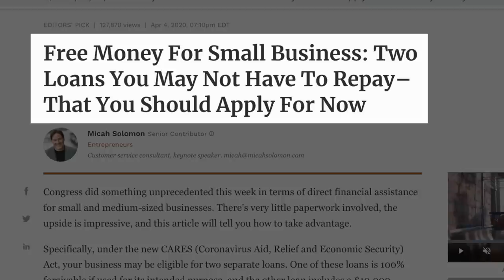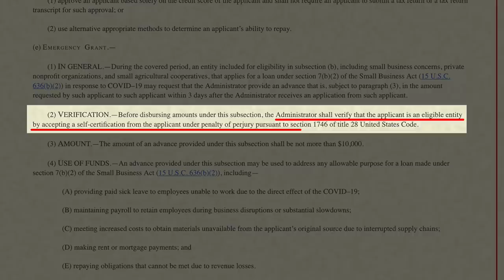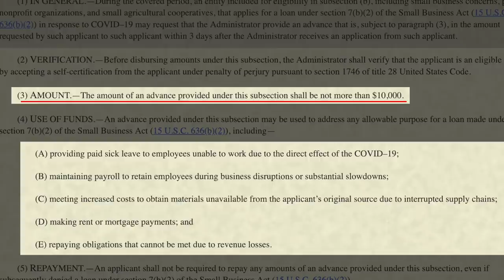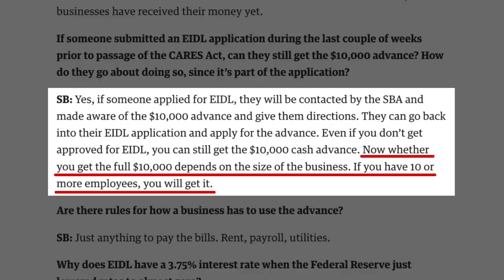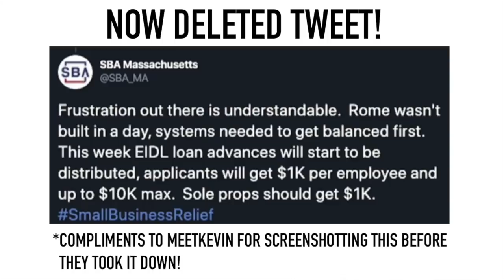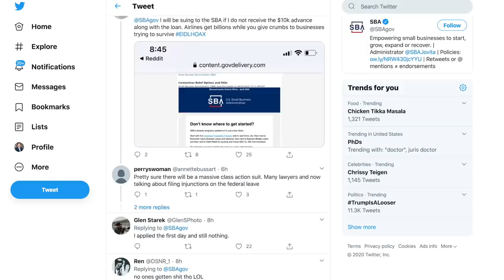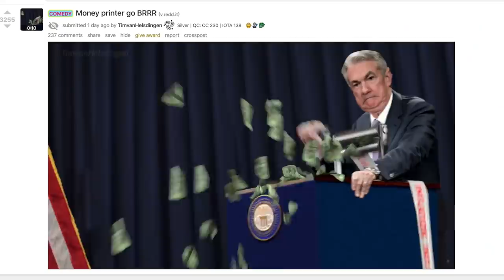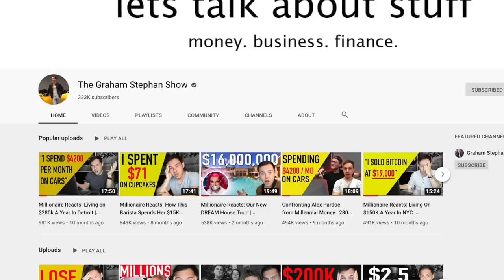BREAKING: THE PROBLEMS WITH YOUR FREE $10,000 STIMULUS MONEY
There have been several big changes to the EIDL Stimulus Grant Money for small businesses to receive up to $10,000 - here are those updates, enjoy! Add me on Instagram: GPStephan

My ENTIRE Camera and Recording Equipment:

See, by now…I’m not sure we’ve all heard about this $2 Trillion Dollar Stimulus package, right? It’s the one that guarantees $1200 checks to every American earning under $75,000 per year, it extends unemployment benefits by an extra $600 per week…and if also gives small businesses the ability to receive an IMMEDIATE, NON RE-PAYABLE $10,000 ADVANCE to use towards maintaining payroll, making the rent or mortgage payments, or having to cope with increased cost of goods due to the current state of our economy.

However, when this money didn’t show up - there was a lot of confusion. Here’s what I found:

First, Steve Bulger, who’s the director for the US Small Business Association, said recently that:
“whether you get the full $10,000 depends on the size of the business. If you have 10 or more employees, you will get it.”

When asked how many businesses actually received it, he replied:
“Once we give approval at the SBA, it will be sent over to the Department of Treasury, who will disburse the advance to the small business owner. So I don't know if any businesses have received their money yet.”

So, given this context…if you’re self employed, working for yourself…according to him, you’re unlikely to get the full $10,000…and the “catch” here, is that the verbiage says: “UP TO $10,000” - meaning, that’s the MOST you’re eligible to receive. And, chances are…with soooo many applications, and the need for money IMMEDIATELY…these applications are NOT going to be manually processed, and have to be automated to get the money out as soon as possible…so, where it is?

Well, the honest answer is…no one knows. Even though the application page said 3 days from application, the SBA just came out TODAY and said that “EIDL Loan advances will start to be distributed this week.  $1000 per employee up to $10,000 max.” - so, if you’re just applying as a sole proprietor without any other employees…well, looks like your relief check will be limited to $1000 per employee. That’s QUTIE different than the $10,000 that was IMPLIED over a week ago when the entire platform went live.

And really, when it comes down to it…I don’t think it’s any surprise, the entire package was rushed out in a hurry and - in the SBA’s defense - they probably had to scramble around to figure out what they were actually going to do and how they were going to find a way to disperse $10,000 to anyone who asks for it

I have a feeling you might have the ability to further CONTEST the amount that you’re given, if you’re unhappy with it. Who knows if that’s going to be an uphill battle or even worth your time, but it’s worth a shot. And, for anyone further upset by this…it seems like Twitter if your best place to go, by Tweeting the SBA and requesting this be clarified as soon as possible.